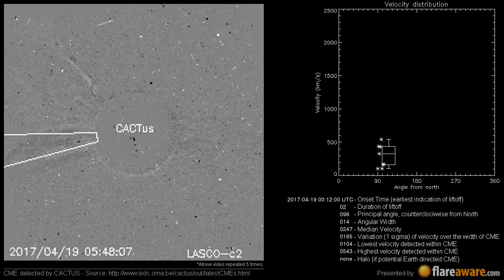A Non Earth directed CME at 2017-04-19 00:12:00 UTC